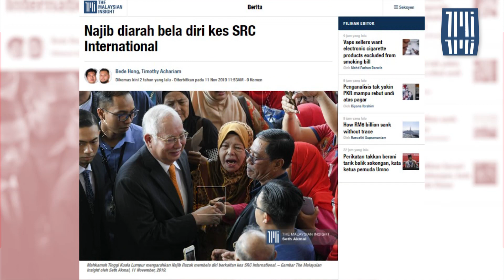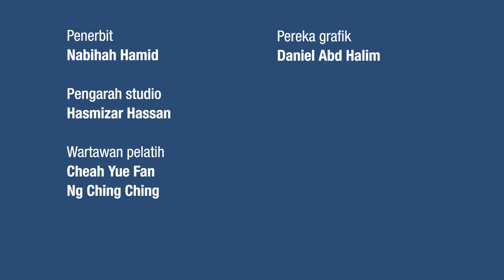Adakah Najib akan dipenjara?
Apa yang akan terjadi kepada Najib Razak sekiranya kes rayuan ditolak? Adakah ini pengakhiran bagi bekas Perdana Menteri itu?

Ikuti penjelasan peguam Haniff Khatri.